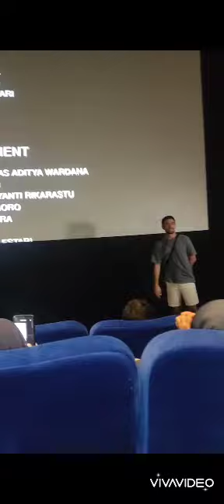NOBAR MENDARAT DARURAT BARENG REZA RAHADIAN,PUTRI MARINO DAN TARA BASRO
Video dari Yenny Fatnasari